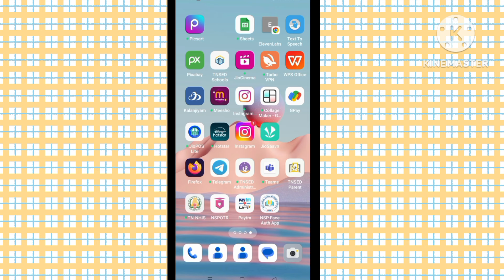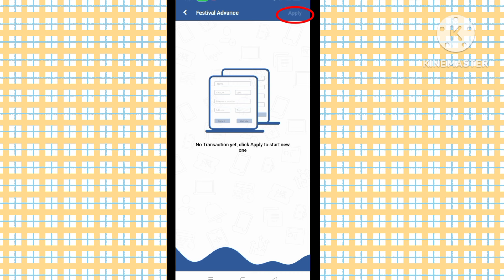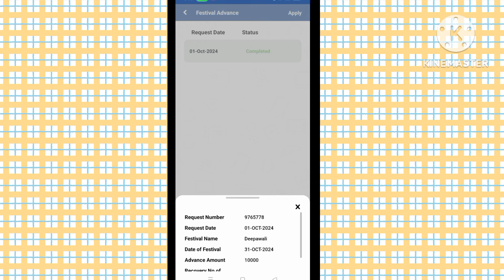Festival Advance apply for kalanjiyam application. FA apply for kalanjiyam Application